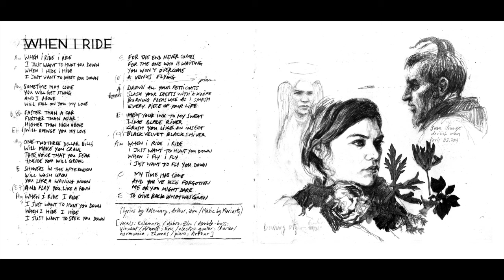Moriarty - When I Ride (audio)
When I Ride, excerpt from Moriarty's album "Epitaph".

Lyrics by Rosemary, Arthur & Zim Moriarty / Music by Moriarty.

"Moriarty's fourth album starts where "The Missing Room" ended: at the threshold of another world - the realm of spirits, ghosts and wandering souls.
It is not -however- an album about death, but rather a bright, strange, unpredictable journey through the land known as the Underworld, or the Afterworld... "